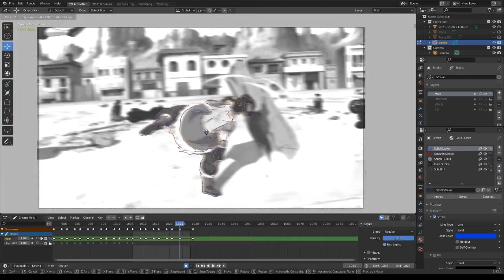[Blender 2.93]Training to trace lines (The Legend of Korra) / part23[Grease Pencil]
Here's the video I was referring to.